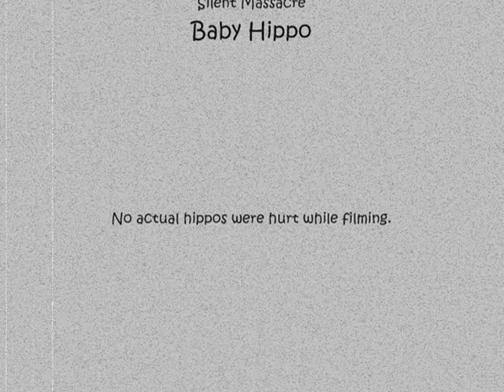Dancing Hippos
Simple Stop Motion